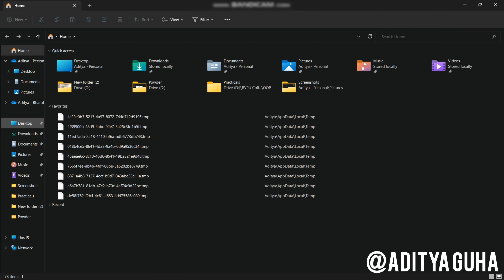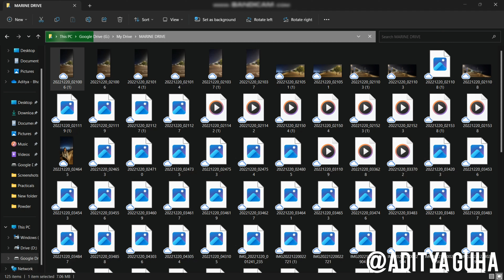Easiest way to get Free Storage for PC!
Hello Guys, this is a setup video for free storage by Google Drive directly synced to your PC.

After setup, a Volume named Google Drive will be created on  "This PC" which can be accessed anytime when online.